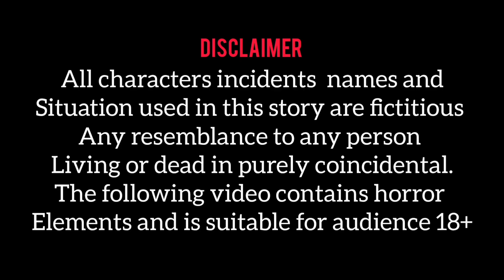आचनक नहीं आएगी मौत